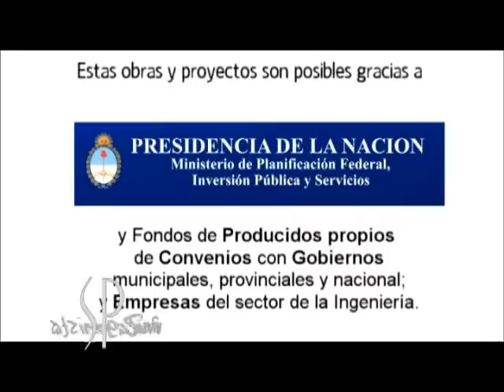MPEG1 4 UTN